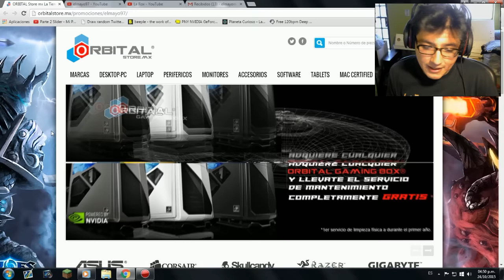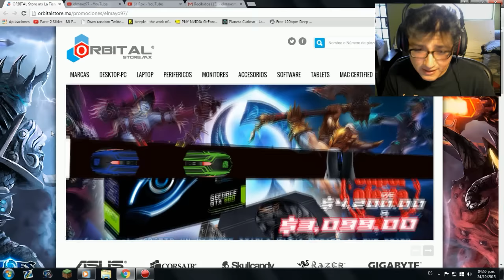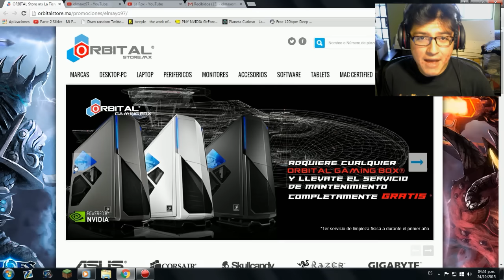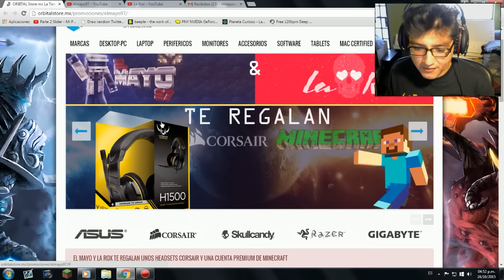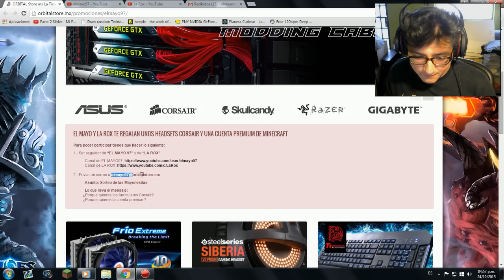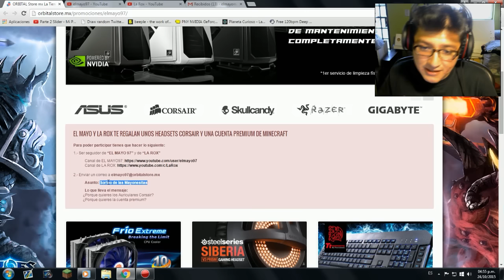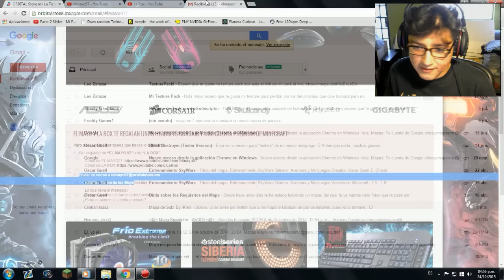SORTEO CUENTA PREMIUM DE MINECRAFT Y UNOS HEADSET CORSAIR GAMING H1500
*COMO PARTICIPAR*
Los pasos vienen en esta pagina:
El ganador se dirá el 20 de noviembre, Suerte!!

*RECUERDA COMPARTIR EL SORTEO CON TUS AMIGOS*